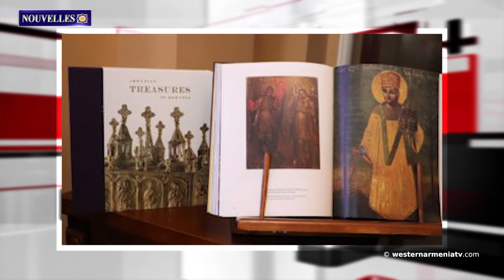Chaque Arménien doit contribuer à la reconstruction et au développement de l'Artsakh.Artak Beglaryan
1. Le Cercle Arménien de Mandelieu la Napoule organise une Fête Champêtre Arménienne
2. Chaque Arménien doit contribuer à la reconstruction et au développement de l'Artsakh. Artak Beglaryan
3. Les États-Unis jouent un rôle actif dans la résolution des relations entre Erevan et Bakou.  Ned Price:
4. Découvrir  les curiosités de l'Arménie Occidentale : le paradis de Hakkari : la cascade d'Orshe
5. Il existe une politique d'État de haine ethnique et de discrimination à l'égard des Arméniens autochtones par l’Azerbaïdjan.
6. Les traditions arméniennes en Arménie Occidentale. Comment les Arméniens de Hamshen fêtaient-ils Vardavar ?
7. Des trésors arméniens à l'histoire millénaire en Roumanie